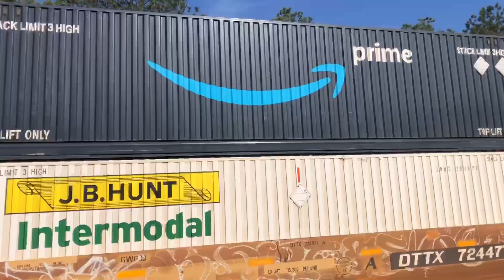Busy tracks on the CSX A and WP sub in Newnan, Ga!! 4/15/2024!! Read description!! Enjoy the video!!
Have a great Spring.
Have a Happy Cinco de Mayo.